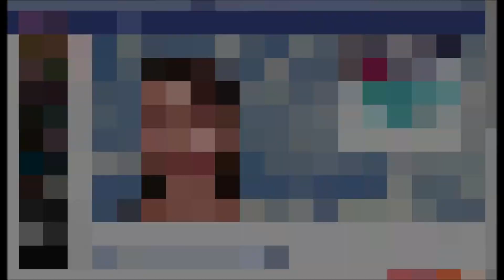Breaking The Bank Video